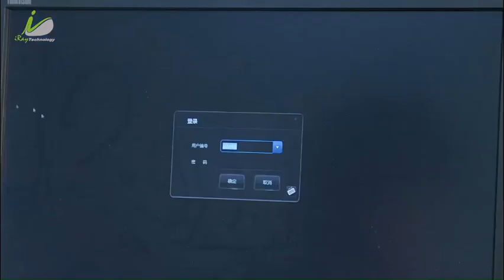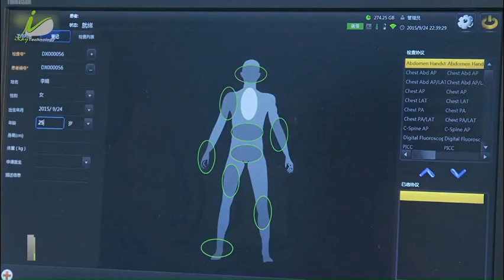iRay Cassette Detector Mars Series 1417V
This video was made by MEDICAL TECHNOLOGY INC for the Wi-Fi Wireless Cassette Detector to convert old X-ray to Digital Radiographic X-Ray images DR or DRX